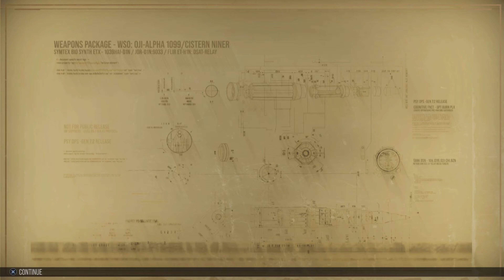World of Tanks Console - Tiger (P) - My very first 3rd MoE !!! - Mastery #6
My very first career 3rd MoE is with the Tiger (P) on Steppes!!!